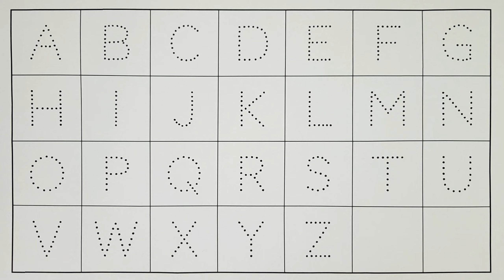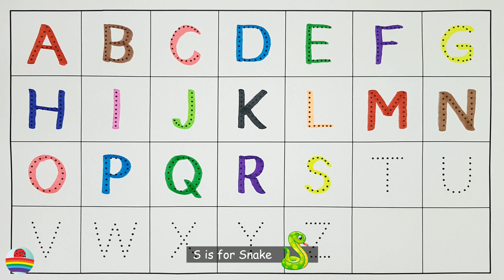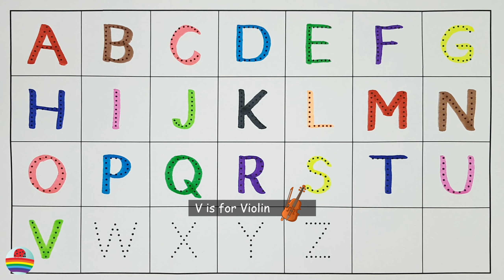Learn the English Alphabet with Fun